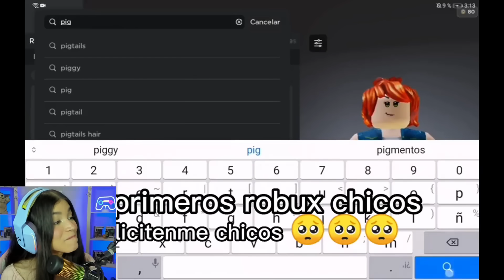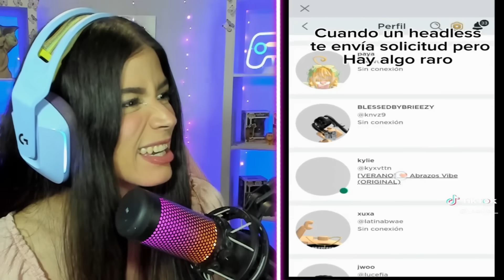TikTok de Roblox que te HARÁN REÍR y mucho!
¡¡GRACIAS!!

499